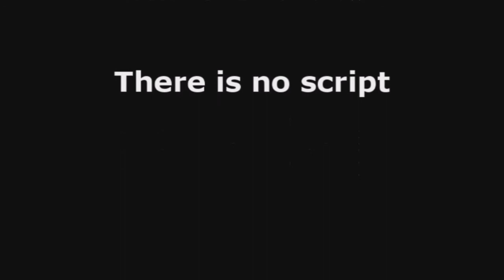Gladys and the Bombing of Coventry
Gladys talking about watching the bombs fall on Coventry from the safety of the Clent Hills.